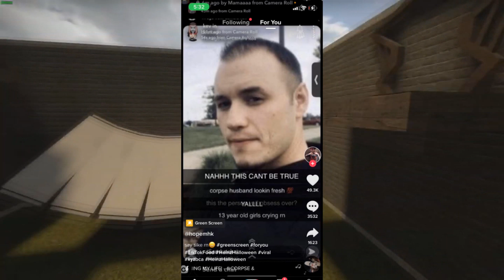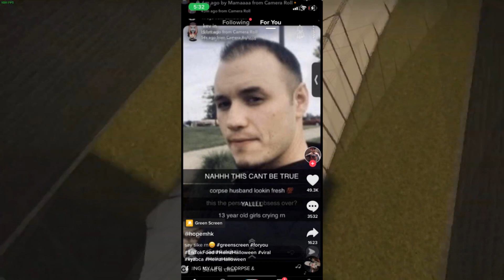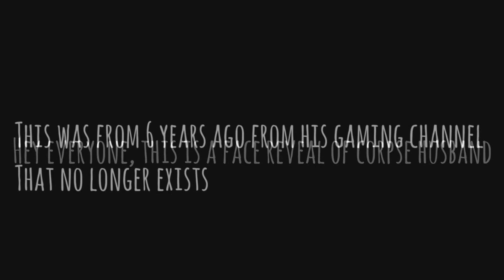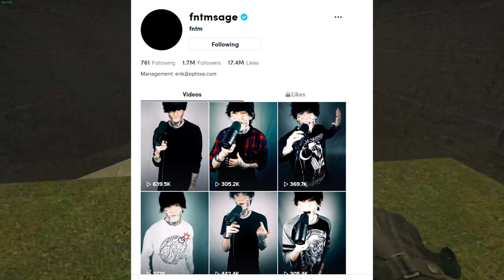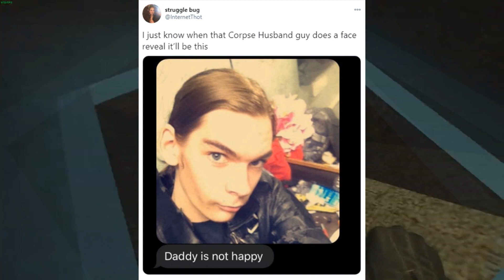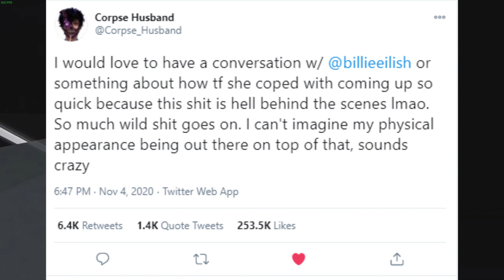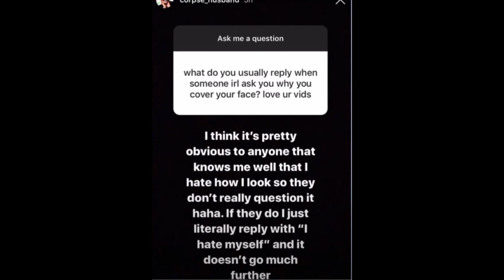Corpse Husband Face Reveal... *LEAKED PHOTO*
This is Expert Reload, on this channel i make sure to cover the latest news about pop culture as well as giving my thoughts on a variety of different topics. All videos on this channel include my original commentary whether it includes my face or has my gameplay. Some copyrighted images may have been curated and altered to create uniquely transformative content and always include my own original commentary.

I am happy to discuss this matter and will try to resolve the situation.